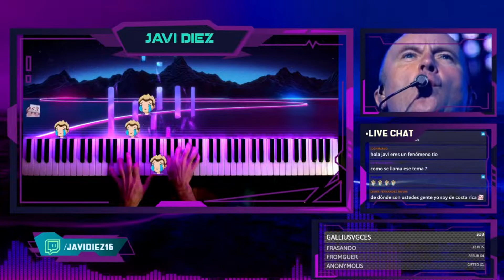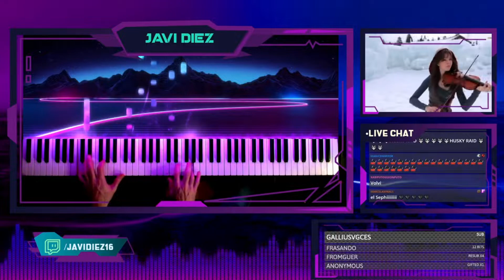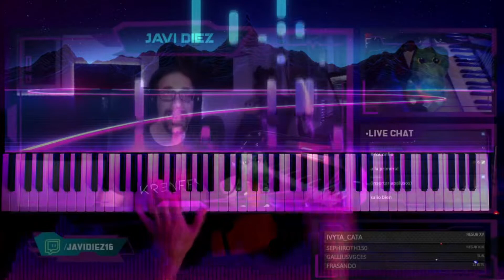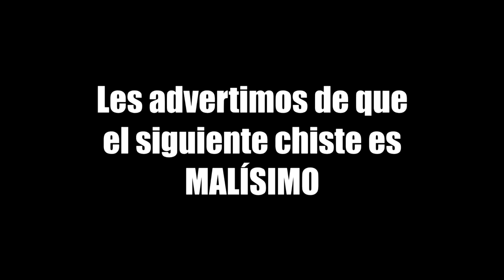Mejores momentos en Twitch - 8 y 11 de Febrero - Duelo de Super Mario Kart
ES/EN

ES:

Resumen de los mejores momentos vividos en Twitch, nuevo vídeo cada martes.